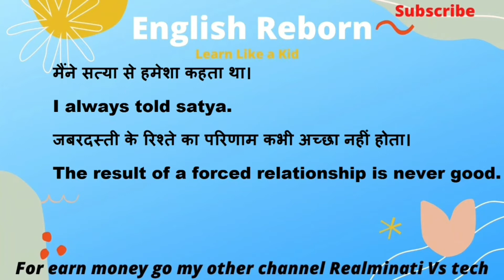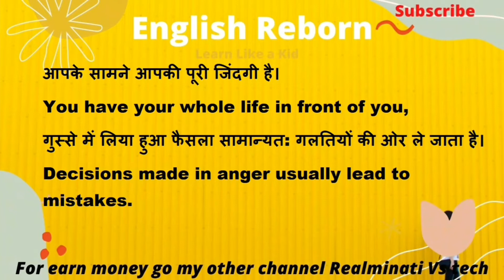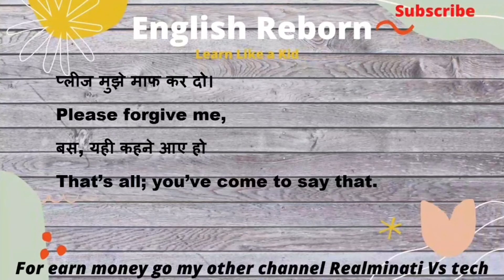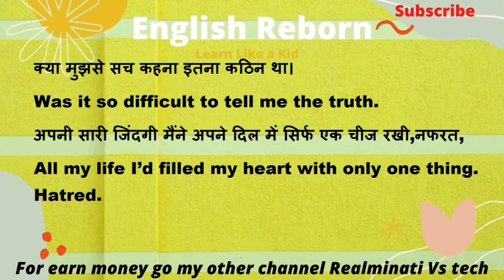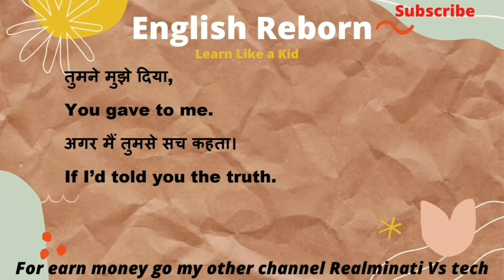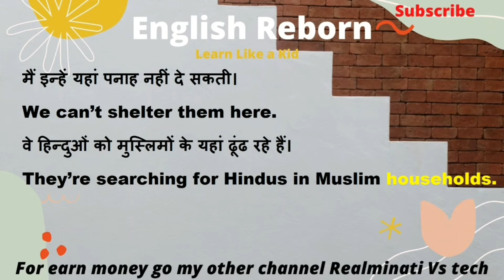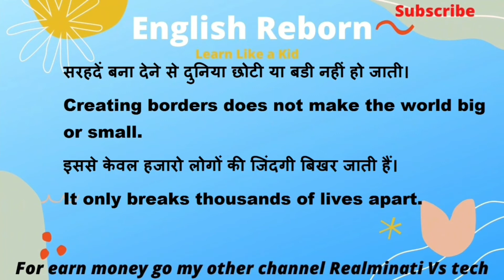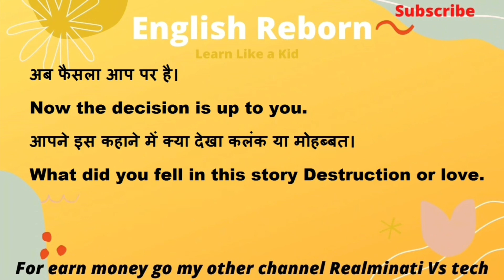English subtitle | Hollywood movie with english subtitle | Learn English through movie